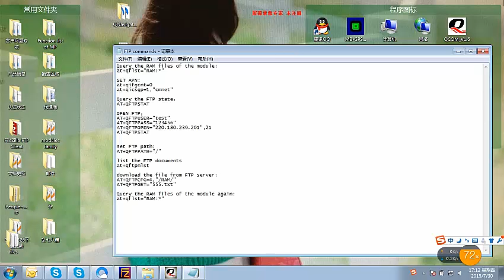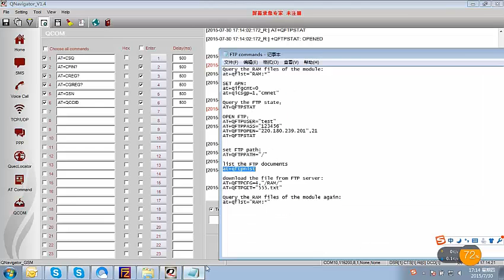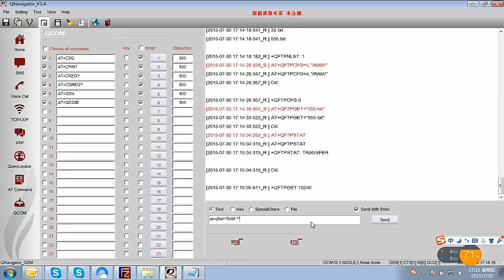How to test FTP of Quectel EVB KIT using the QNavigator Software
This video demonstrates how to quickly test FTP of Quectel EVB KIT using the QNavigator Software.

FTP Commands demonstrated were;

Query the RAM files of the module:
at+qflst="RAM:*"

SET APN:
at+qifgcnt=0
at+qicsgp=1,"cmnet"

Query the FTP state£º
AT+QFTPSTAT

OPEN FTP£º
AT+QFTPUSER="test"
AT+QFTPPASS="123456"
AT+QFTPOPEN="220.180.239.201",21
AT+QFTPSTAT

set FTP path:
AT+QFTPPATH="/"

list the FTP documents
at+qftpnlst

download the file from FTP server:
AT+QFTPCFG=4,"/RAM/"
AT+QFTPGET="555.txt"

Query the RAM files of the module again:
at+qflst="RAM:*"